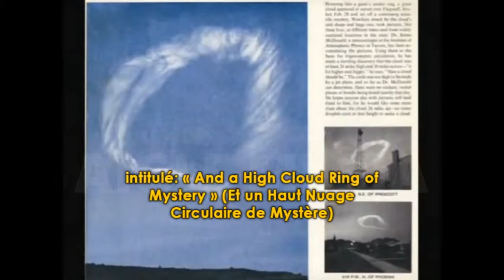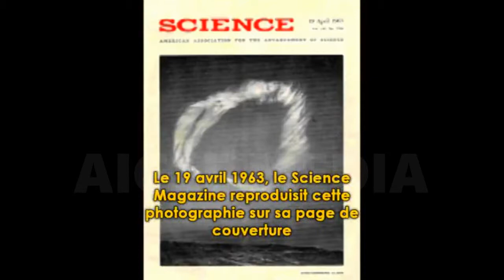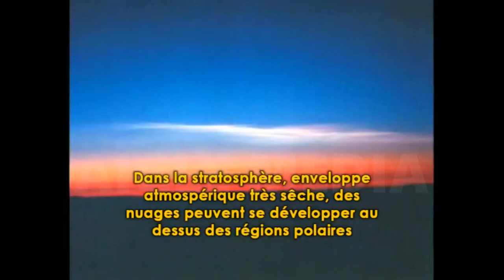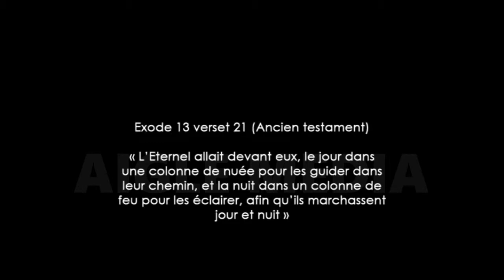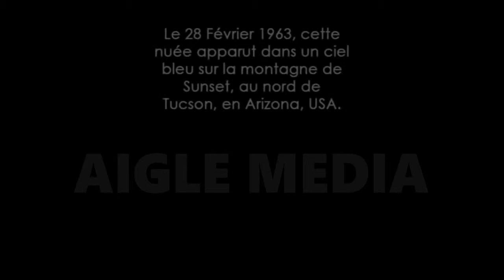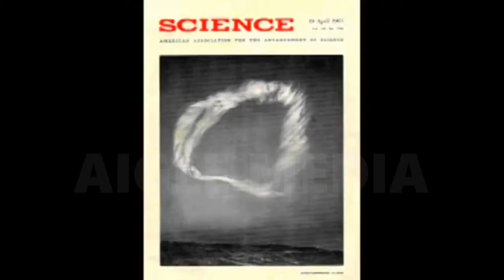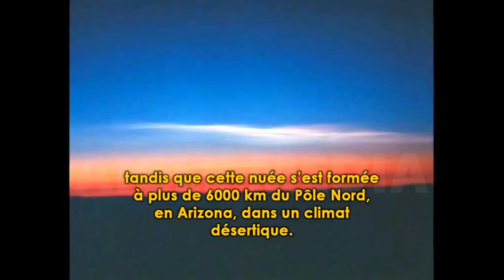WILLIAM BRANHAM SPEAK ON THE CLOUD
WILLIAM BRANHAM PARLE DE LA NUEE